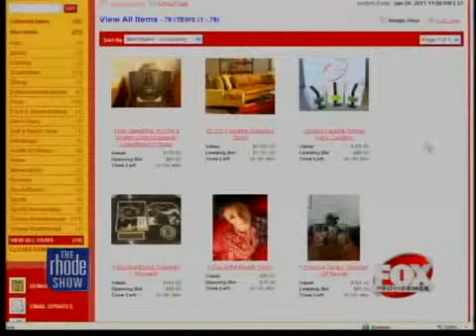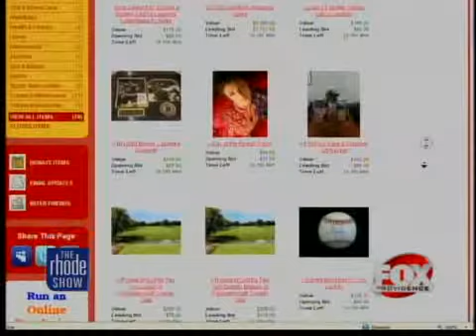WPRI Meeting Street Telethon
NiRoPe from Cardis Furniture join the Rhode Show to discuss the upcoming Meeting Street Telethon.